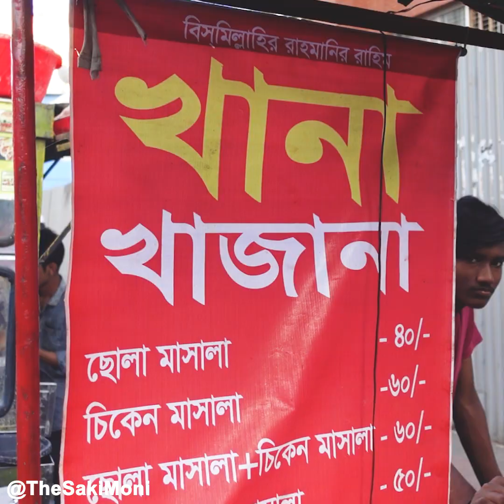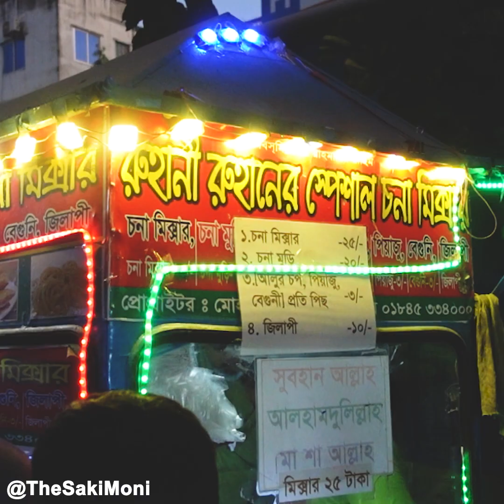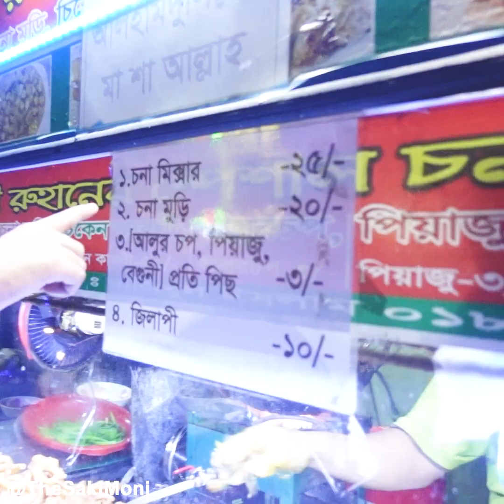১০০ টাকার নিচে যত খাবার 😍 | @TheSakiMoni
I am a simple Boy who love food named Nesarul Sakib